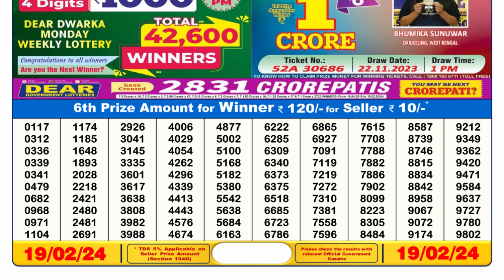Nagaland Lottery Sambad Live 6pm 19.02.24